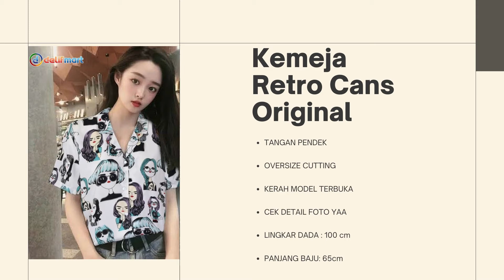Kemeja Retro Cans Original WA 082228300101 DELIFMART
BAHAN ORIGINAL TWIST DIGITAL PRINTING BAHAN TERSEDIA PATTERN TGN PENDEK DAN TGN PANJANG FRIENDLY TO WEAR EVERYWHERE.

TANGAN PENDEK

OVERSIZE CUTTING

KERAH MODEL TERBUKA

CEK DETAIL FOTO YAA

LINGKAR DADA : 100 cm

PANJANG BAJU: 65cm

🔰 TOKO DELIFMART GROSIR ONLINE 👍